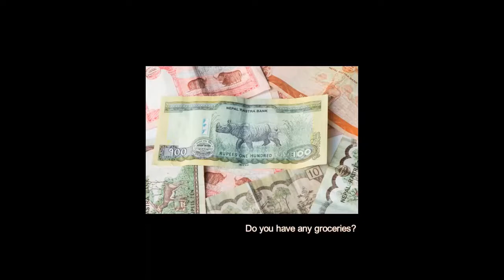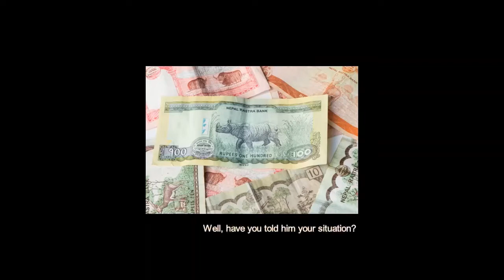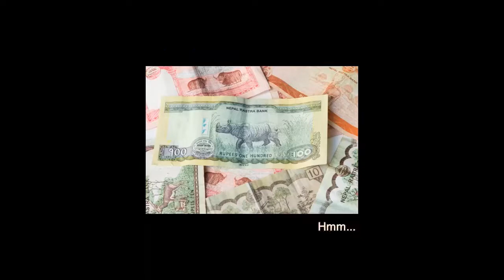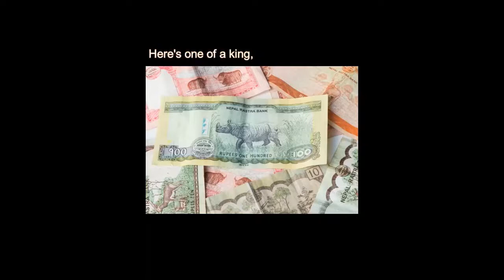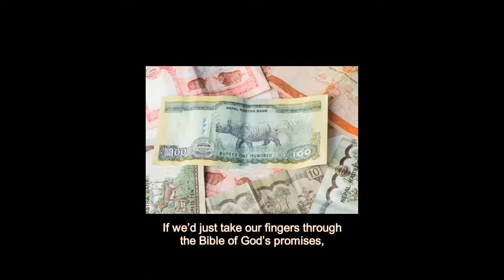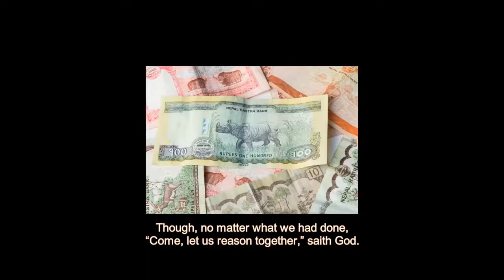Pretty Pictures | Lifeline | Voice Of God Recordings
| 18 That’s the way it is tonight, with most people. If we’d just take our fingers through the Bible of God’s promises, we are more than millionaires of the riches of his grace. Though, no matter what we had done, “Come, let us reason together,” saith God.